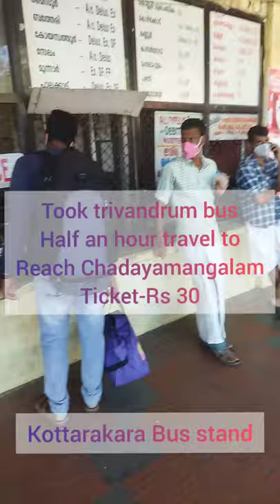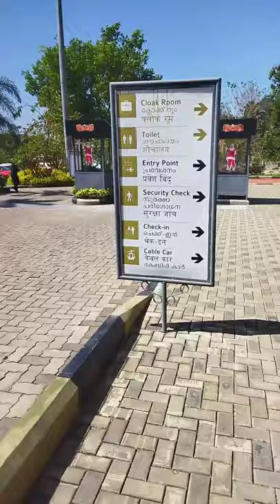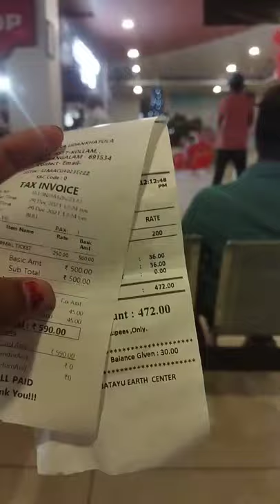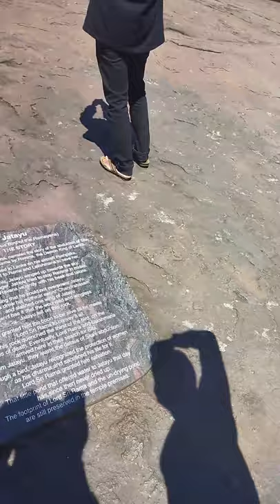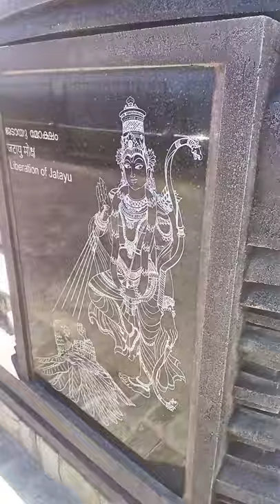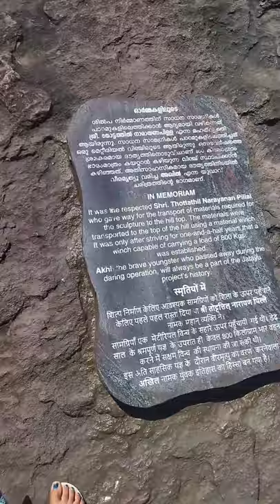Kerala Ep 4||Jatayu(ஐடாயு)earth's center||Adventure center,Helicopter ride||All in one place for fun